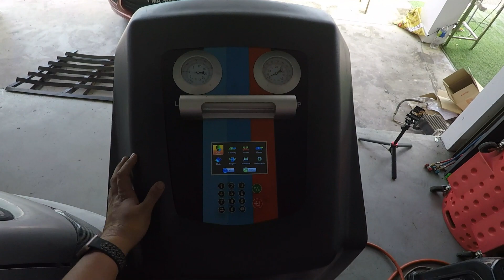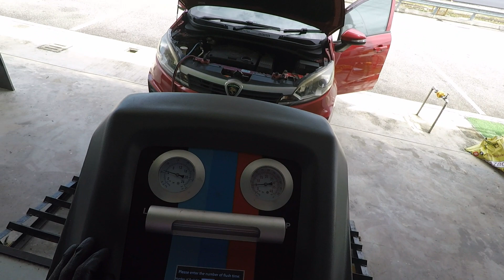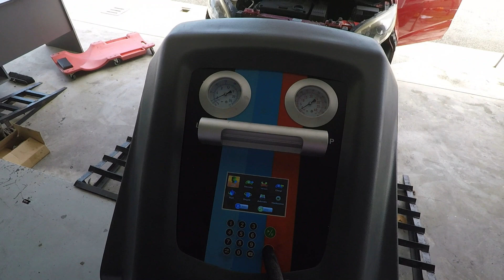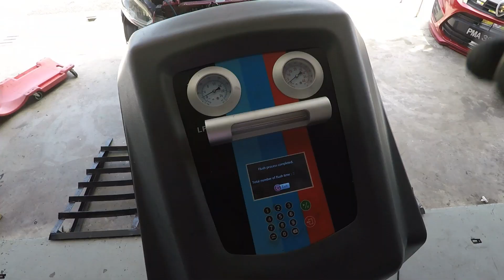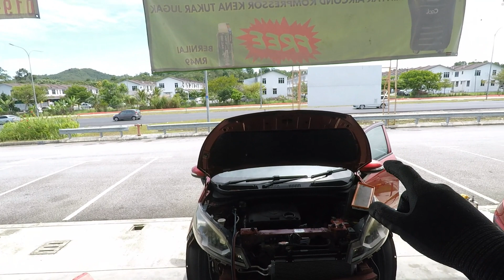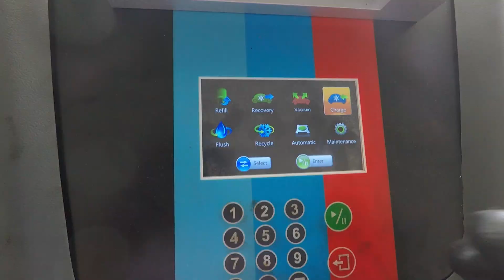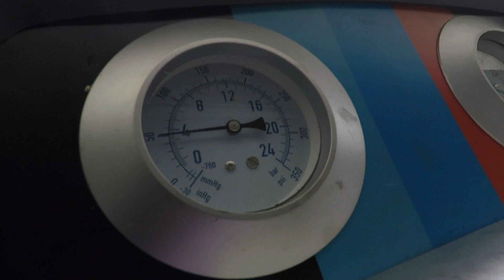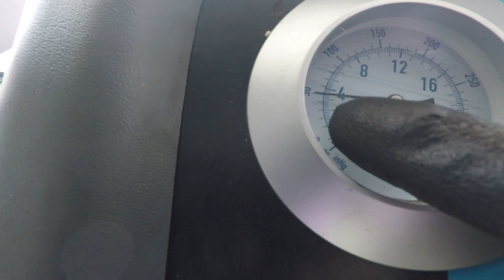Cara Tukar Kondenser Proton Iriz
Aircond asyik kurang gas? Selalu kena topup? Anda boleh buat sendiri di rumah. Sangat mudah.
Layari laman web rasmi kami: cikgukereta.my

Jangan lupa untuk pergi ke social media saya yang lain!

Saya mempunyai banyak paper conference dan jurnal mengenai aircond kereta.